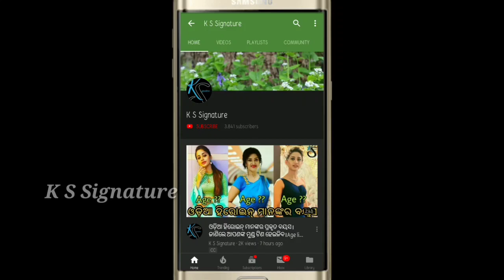Odia Film superstar Babusan Mohanty stroll after lockdown।।